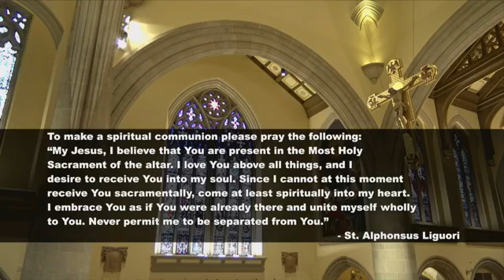September 21, 2020 The Feast of St Matthew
Streamed Daily Mass from Blessed Sacrament Cathedral for Monday, September 21, 2020